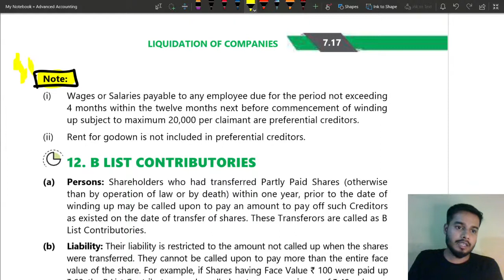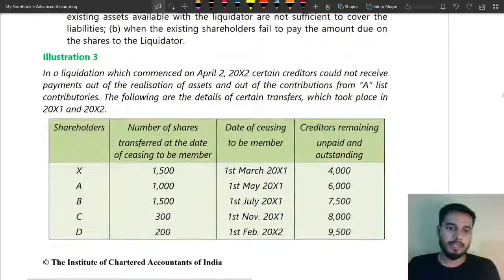Liquidation of Companies || Ca Intermediate || May / Nov 21 Exams || Illustration 2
03 Illustration 2 || Liquidation of Companies by Vikram Aditya || CA Intermediate || May / Nov 2021 Exams || CA Intermediate Group 2 Advanced Accounting || Advanced Accounting from ICAI Study Material || Advanced Accounting from ICAI study material || CA Inter Advanced Accounting Liquidation of Companies || Ca Inter Advanced Accounts || Chapter 7 Liquidation of Companies ||

Advance account
Advanced Accounting
CA Inter Advanced Accounting
CA Intermediate Advanced Accounting
ca inter Liquidation of Companies
Liquidation of Companies ca intermediate
Liquidation of Companies from icai study material
study material illustration
Ca Inter group 2 advanced accounts
Study Material Solution
Illustration
Practical Question